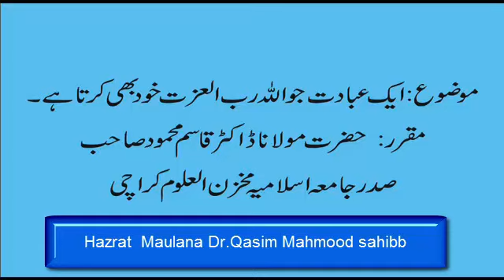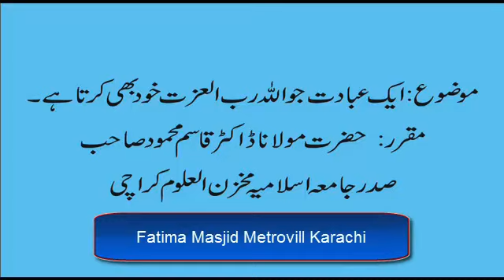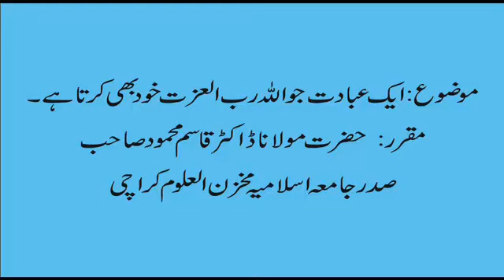Aik Ibadat ju Allah bhi Karta hai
Hazrat Maulana Dr.Qasim Mahmood Jamia Islamia Makhzan ul Uloom Karachi